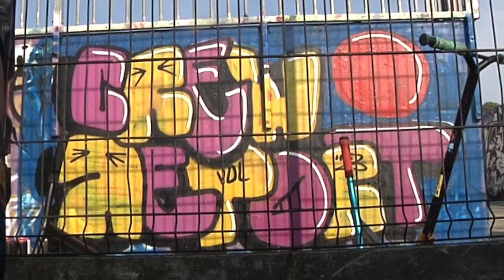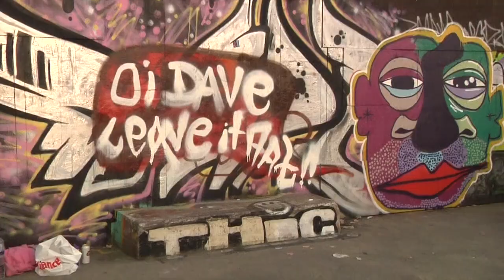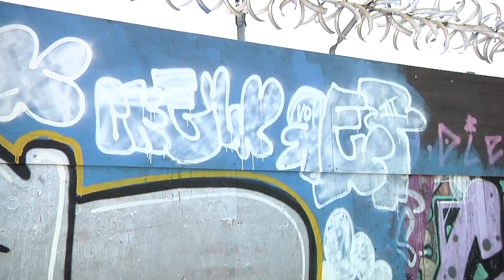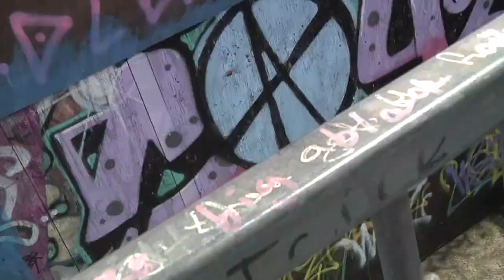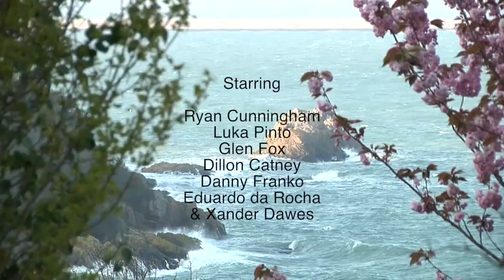Purple Loosestrife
Purple Loosestrife is a Promo for Crew Report 3, also 3rd episode in a series of Seasonal edits I've been doing. (Had to reupload this as I rushed to get it up for the Summer Solstice, then realised I needed to make a few more changes)

Wile Jersey's skate scene is coming out the wood works with our new skatepark, few of us continue to skate how we always have, making use of the streets and many of them are Green Lanes. Most of these clip's are recent but there's a little selection from the past few years since 2020 filming for CR3 + a recent painting session.